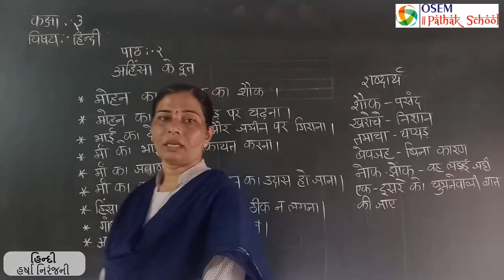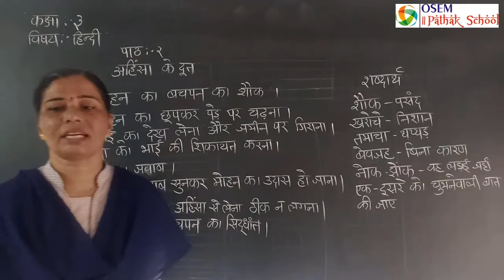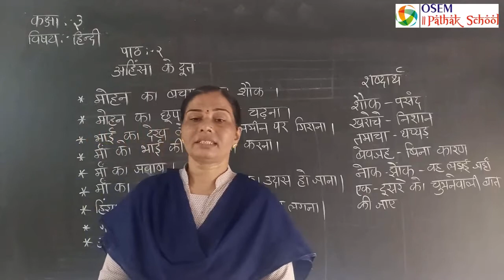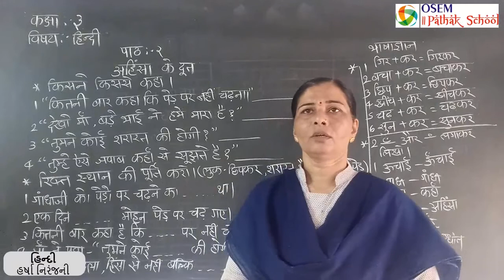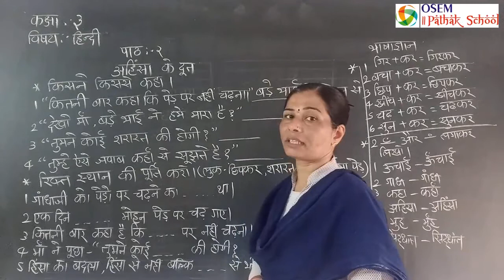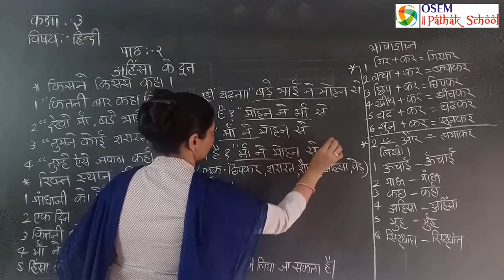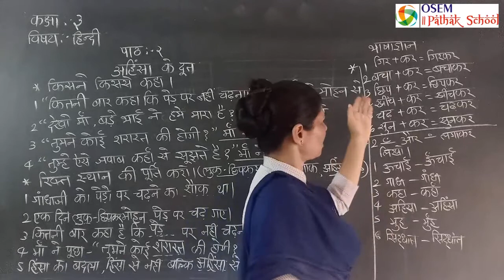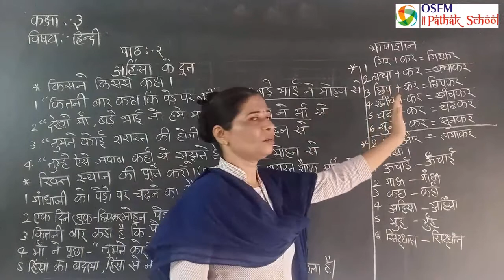Std. 3 - Gujarati Medium | Hindi | Ch. 2 : अहिंसा के दूत